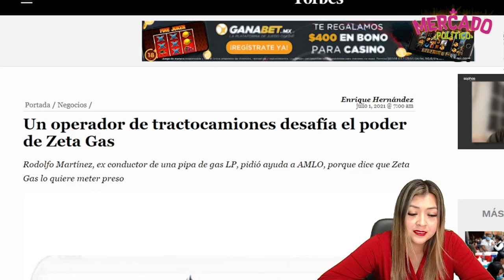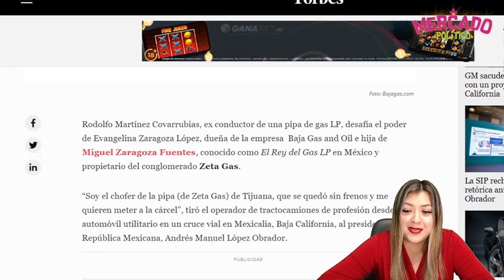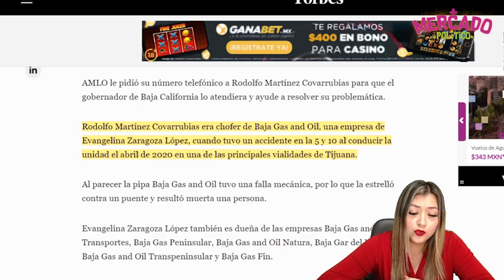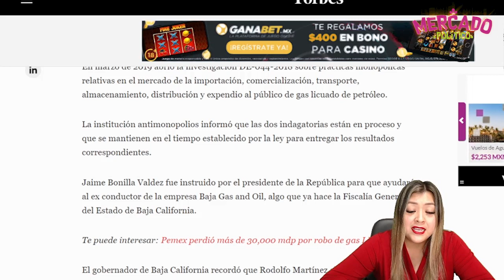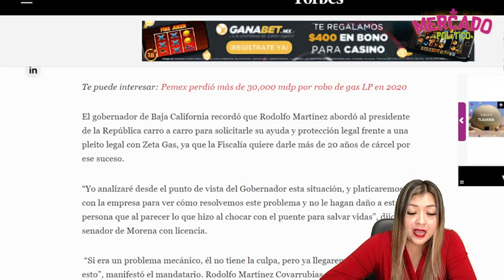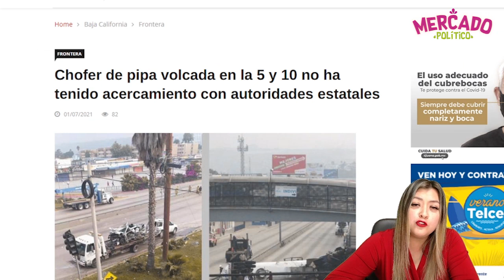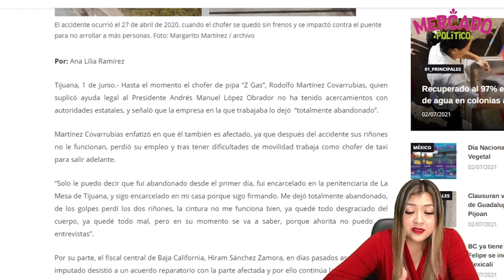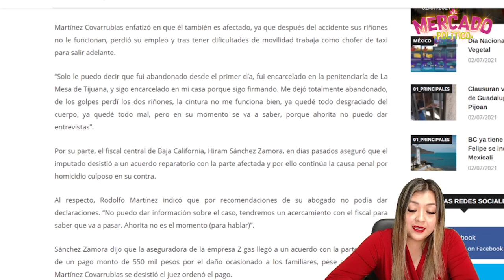¡ESTREMECE HOMBRE LLORANDO! LE PIDE A AMLO LO AYUDE, EMPRESA CORRUPTA SE DESLINDÓ DE ACCIDENT3